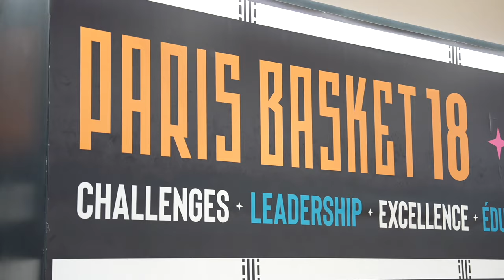IMMERSION AVEC LES U18 FRANCE DU PB18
Suivez en immersion les u18 France de coach Benoît au travers des hauts et des bas.